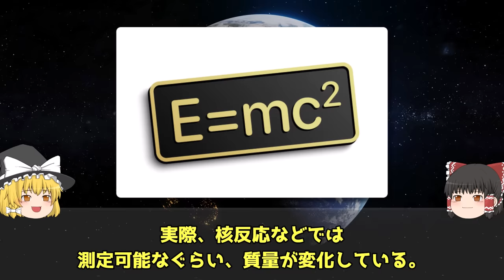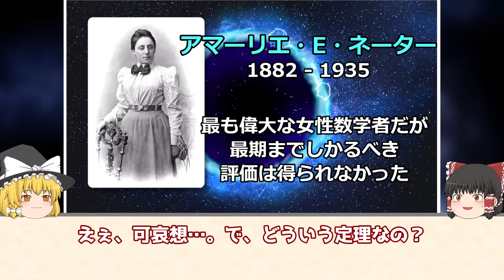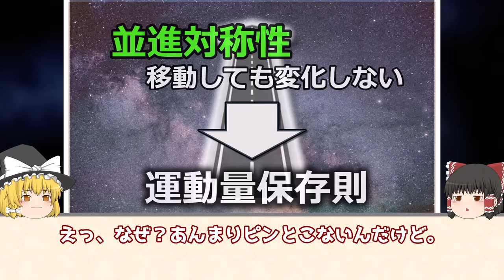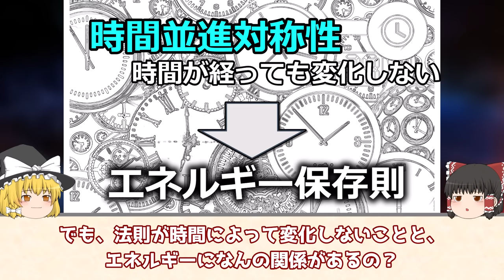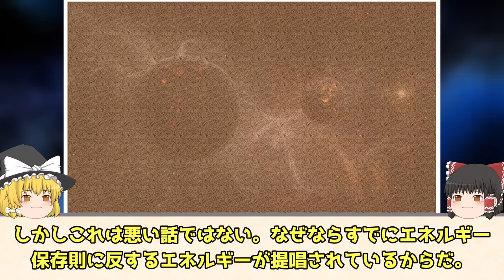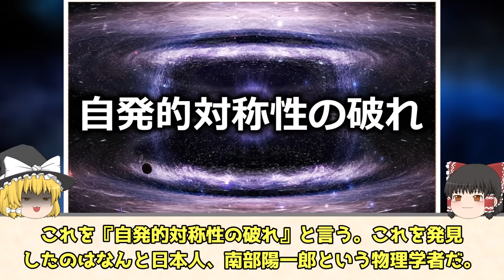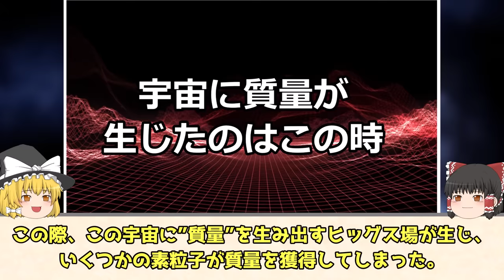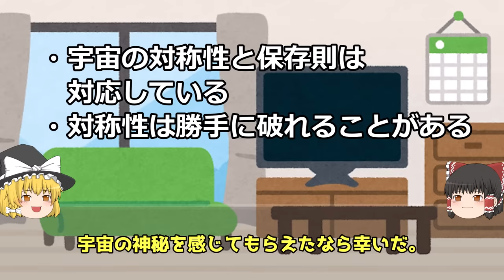【少なすぎ】なぜ物理学では力が4つしかないのか？【ゆっくり解説】【雑学】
質量保存則は厳密には間違っている――、
対称性と保存則の関係、ネーターの定理をゆっくり解説しました。

参考資料：
・宇宙はなぜ美しいのか
・対称性―レーダーマンが語る量子から宇宙まで

OP：ほのぼのワルツ【リコーダー】（ニコニ・コモンズ